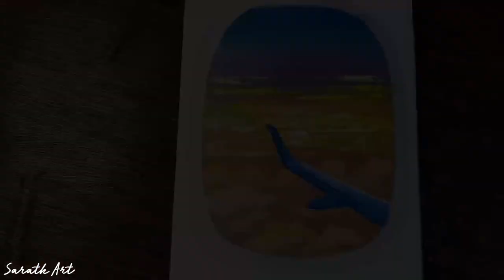Airplane window view flying in the sunset | step by step #84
Hello, my Art Lovers 😍
Today I painted an airplane window view looks amazing in the sunset.
Hope you enjoyed watching this video - Have a Great Day 😊
Please look forward to watching the next video 👀
If you like this Artwork,
List of Colors I Use mentioned on the Screen.

-Acrylic Colors
1.Camlin Acrylic Color
2.Camlin Acrylic Color(Optional)
3.Brustro Acrylic

-Brushes
1.Fan Brush
2.Camelin Flat Brush Flat
3.Brustro Mixed Brush Set
4.Long Handle Flat Hog Hair Brush
5.Calligraphy Pen

-Canvas
1.Pre Stretched Canvas white
2.Pre Stretched Canvas black
3.Camlin Gesso White
4.Acrylic Medium Gloss
5.Acrylic Medium Matt
6.Masking Tape

-Drawing Set
@Charcoal Drawing Set

-Camera
@Canon EOS 1500D DSLR Camera